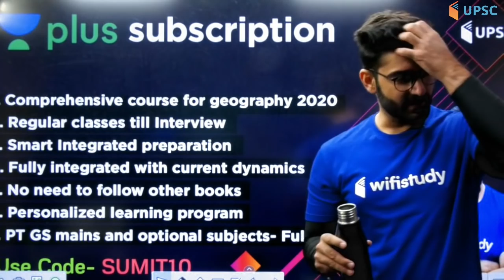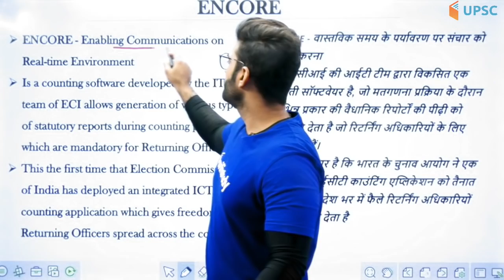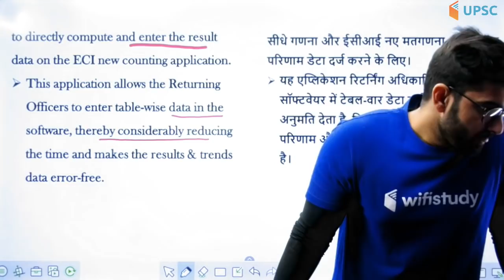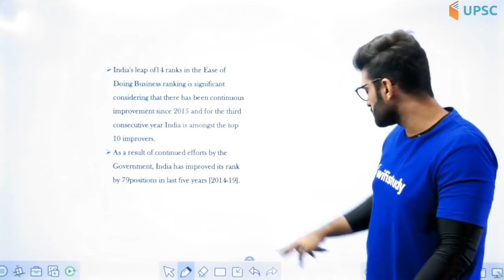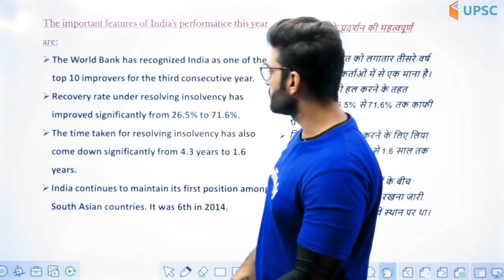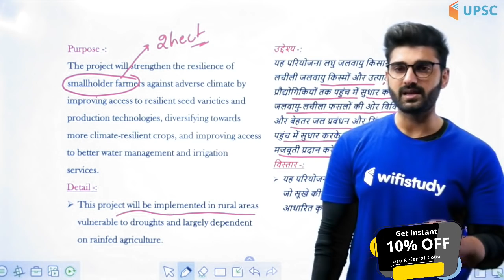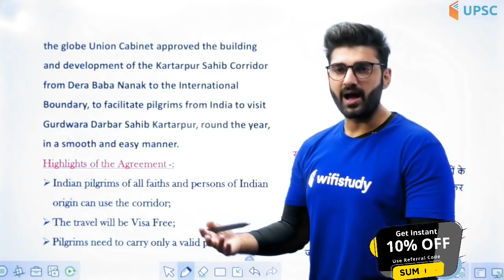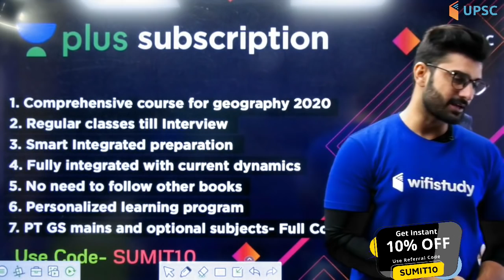7:00 AM - UPSC CSE 2020 | Current Affairs Show by Sumit Sir | 25 Oct 2019 | The Hindu, PIB, PSC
1. One Subscription, Unlimited Access
2. Learn from your favourite teacher
3. Real time interaction with teacher
4. You can ask doubts in live class
5. Limited students
6. Download the videos & watch offline

=== Live Classes Schedule (Mon-Fri) from 16th Oct ===

✿ UPSC CSE 2020 Preparation:

07:00 AM - Current Affairs Show by Sumit Sir
08:00 AM - The Hindu Editorial by Ashirwad Sir
09:00 AM - International Relations by Ashirwad Sir
09:40 AM - Topic of the Day (TOD) by Ashirwad Sir
10:00 AM - Indian Geography by Sumit Sir
11:00 AM - Science & Tech by Samridhi Ma’am
01:00 PM - Physical Geography by Rajendra Sir
03:00 PM - Economics by Samridhi Ma’am
04:00 PM - Polity by Pawan Sir
05:00 PM - History by Praveen Sir